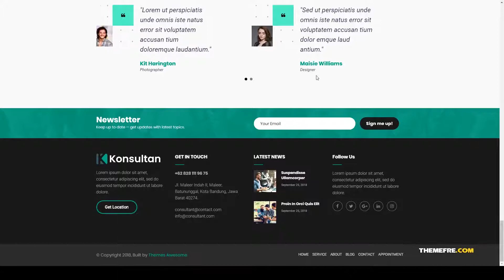Konsultan Consulting Business WordPress Theme gallery consultant China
Compatible With Elementor, Gravity Forms

 Columns 4+

 Layout Responsive

 Tags accountant, advisor, agency, analytical, blog, business, company, consultant, consulting, gallery, insurance, page builder, responsive, theme options, trade